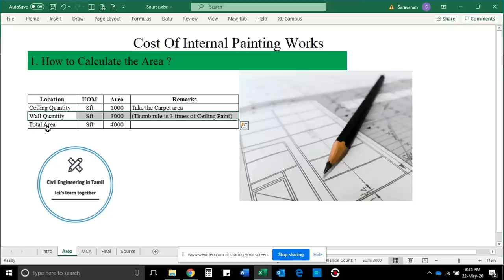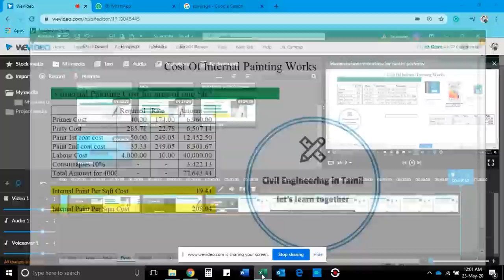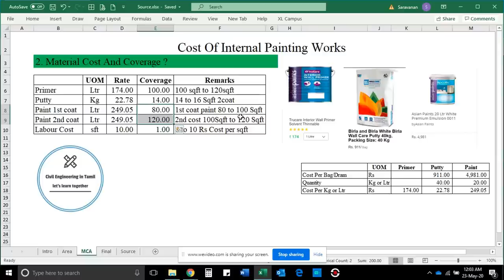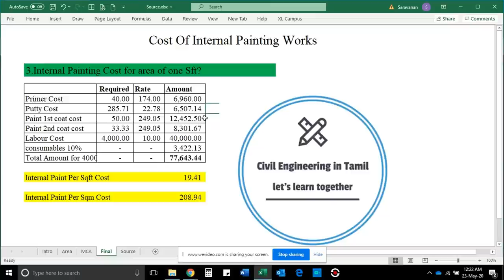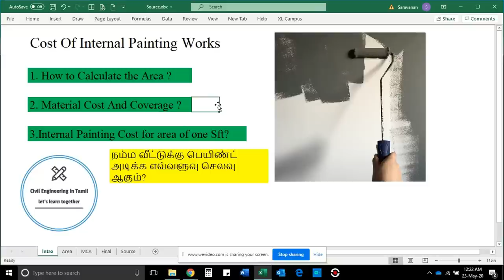How to Calculate internal paint cost for 1000 SQFT in tamil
Dear Friends,

In this video, I have explained how to calculate the costing of paint works for 1000 sqft house construction works and also explained how to explained the easy way of quantity takeoff.

I also explained how to take the paint market rate, paint material coverage, and paint material rate analysis.

Paint Quantity and estimate for internal paintwork.

Link For Excel Sheet Download

Paint cost calculation in Tamil.